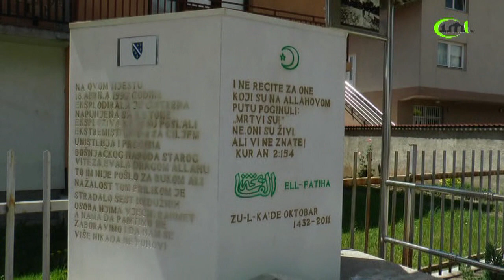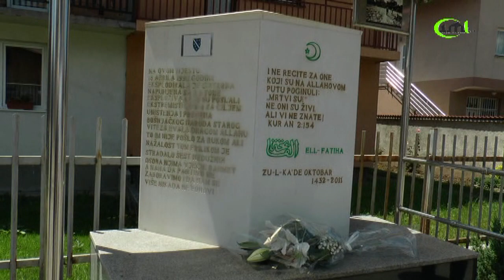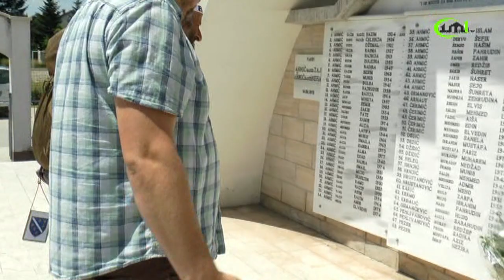PJEŠKE OD PARIZA DO SREBRENICE - NISVET DIZDAREVIĆ POSJETIO TRAVNIK, VITEZ I AHMIĆE - 29.06.2023.